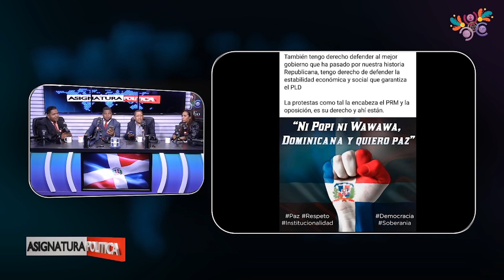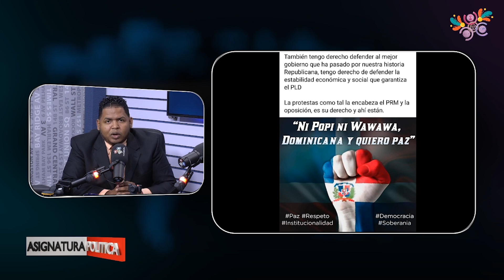Las dos caras de la lucha frente a la JCE solo para minar el gobierno | Asignatura Política